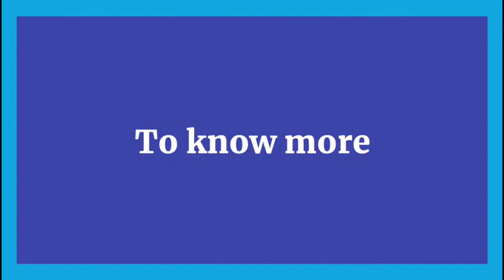অসম আৰক্ষীৰ এজন উচ্চপদস্ত বিষয়া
অসমৰ সুসন্তান দিগন্ত বৰা । ১৯৯১ চনত মেট্ৰিক পাছ কৰা দিগন্ত বৰা বৰ্তমান অসম আৰক্ষীৰ এজন উচপদস্ত বিষয়া । শোণিতপুৰ জিলাৰ মিকিৰ বৰা চুক, কলাবাৰী অঞ্চলৰ পৰা অহা দিগন্ত বৰাই অসমীয়া মাধ্যমত পঢ়ি মেট্ৰিকত দ্বিতীয় স্থান পাই, St Stephen's মহাবিদ্যালয়ত নামভৰ্তি কৰে ।

প্ৰাক্তন শিক্ষক স্বৰ্গীয় জনাৰাম বৰা আৰু শিক্ষয়ত্ৰী শ্ৰীমতী কমলা বৰাৰ সুযোগ্য সন্তান দিগন্ত বৰা বৰ্তমান IPS বিষয়া |

কাম হ'ল দেশৰ শত্ৰুৰপৰা আমাক ৰক্ষা কৰা ।

দিগন্ত বৰা। জ্যেষ্ঠ IPS বিষয়া। প্ৰথমে ছিক্কিম আৰু পাছত অসমৰ বিভিন্ন জিলাত বিভিন্ন পদত সফলতাৰে কাৰ্য্যনিৰ্বাহ কৰাৰ পাছত বৰ্তমান গুৱাহাটীত অসম আৰক্ষীৰ DIG (Administration) পদত অধিষ্ঠিত হৈ আছে |

অত্যন্ত মেধাৱী দিগন্ত বৰা, শোণিতপুৰ জিলাৰ অসমীয়া মাধ্যমৰ কলাবাৰী উচ্চতৰ মাধ্যমিক বিদ্যালয়ৰপৰা মেট্ৰিকত দ্বিতীয় আৰু উচ্চতৰ মাধ্যমিকত কটন মহাবিদ্যালয়ৰপৰা নৱম স্থান লৈ উত্তীৰ্ণ হৈছিল |

পাছত দিল্লীলৈ গৈ St Stephen's মহাবিদ্যালয়ৰপৰা পদাৰ্থ বিজ্ঞানত স্নাতক আৰু দিল্লী বিশ্ববিদ্যালয়ৰপৰা স্নাতকোত্তৰ ডিগ্ৰী লাভ কৰে |

ছাত্ৰাৱস্থাৰপৰাই দিগন্ত বৰাৰ এটাই উদ্দেশ্য আছিল: IAS বা IPS হোৱা |

দিল্লীৰ মুখাৰ্জী নগৰৰ পশ্চিম পৰমানন্দ নামৰ ঠাইত ভাড়া ঘৰত থাকিয়েই, ২০০৪ চনত যেতিয়া দিগন্ত বৰাই Civil Service পৰীক্ষাত সফলতাৰে  উত্তীৰ্ণ হৈ IPS ৰ বাবে বাছনি হৈছিল |

ভাড়া ঘৰত থাকোতে, দিগন্ত বৰাৰ থকাৰ পৰিবেশ আছিল তেনেই সাধাৰণ | ৰুমত বিচনা এখন, টেবুল চকী এযোৰ, কিতাপৰ ৰেক এখন | লগতে গোটেই মজিয়া কিতাপেৰ ভৰ্তি | যদিওবা কব নালাগে, বৰাৰ এটা বদ  অভ্যাস আছিল । ভাত খোৱাৰ পিছত চিগাৰেট হুপা | নহলে তেওঁৰ চকুত টোপনি নাহে, পঢ়াত মন নৱহে |

এনেকৈয়ে চলি আছিল বৰাৰ জীৱন | তাৰ মাজতে এদিন ঘটিল এটা সৰু দুৰ্ঘটনা | দিগন্তই গোটেই ৰাতি পঢ়িছিল (সেয়েহে নিশাচৰ বুলিও বহুতে কোৱা শুনিছোঁ) | গতিকে পুৱা দেৰিকৈ উঠা অভ্যাস |

দিগন্তৰ ৰুম মেট উদয় ভাস্কৰ বৰা, অফিচলৈ যোৱাৰ সময়ত বৰা শুয়েই থাকে |

তেতিয়া জুলাই-আগষ্ট মাহৰ কথা | দিল্লীৰ বৰষুণৰ কথা | সেই দিনাওঁ পুৱাৰপৰাই বৰষুণ | ৰাতিটো পঢ়াৰ কাৰণে বৰাৰ এনেয়ে দেৰিকৈ উঠাৰ অভ্যাস,  বৰষুণৰ বতৰত বেছি শোৱা হয় |

দিগন্ত বৰাৰ ঘৰৰ সন্মুখৰ যিটো ৰাস্তা, সেইটোত নলা নাই | ৰাস্তাটো য'ত শেষ হৈছে, তাত এখন দেৱাল | গতিকে পানী ওলাই যোৱাৰ কোনো ব্যৱস্থা নাই | এটা সময়ত পানী ঘৰৰ ভিতৰ সোমাল |

দিগন্ত টোপনিত লাল কাল | এটা সময়ত বাগৰ সলাওঁতে হাত এখন পানীত লগাতহে সাৰ পালে |

সাৰ পাই উঠি দিগন্তৰ চকু কপালত উঠিল | গোটেই ঘৰৰ ভিতৰত পানী | মজিয়াত থকা চব কিতাপ পানীৰ তলত | পানীত ওপঙি আছে দিল্লী বিশ্ববিদ্যালয়ৰ ডিগ্ৰী চাৰ্টিফিকেট আৰু মাৰ্ক শ্বীট! লগে লগে বিছনাৰপৰা নামি কিতাপ বিলাক উঠালে ।

যত্ন কৰিলেহে যে ৰত্ন পায় | অৰ্জুনৰ দৰে এটাই উদ্দেশ্য আগত ৰাখি দিন ৰাতি একাকাৰ কৰি পঢ়িছিল দিগন্ত বৰাই |

বৰাৰ পৰিয়ালত বৰ্তমান পত্নী ৰুচী ভৰদ্বাজ বৰা । সন্তান ক্ৰমে তিস্তা আৰু নিকিতা |

দিগন্ত বৰা, আপোনাক লৈ সমগ্র অসম বাসী গৌৰৱ বোধ কৰে । নিউজ5অসমৰ ফালৰ পৰাও জনালোঁ আপোনাক বহুত বহুত শুভকামনা |